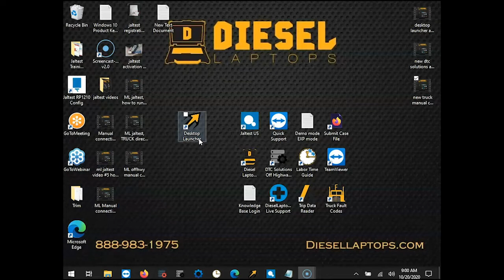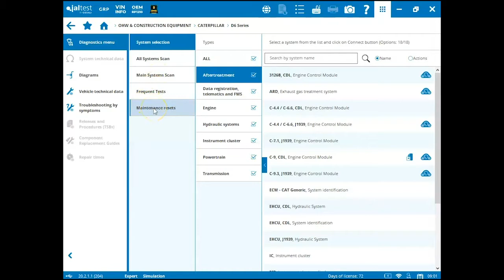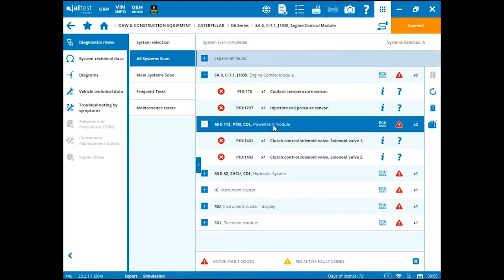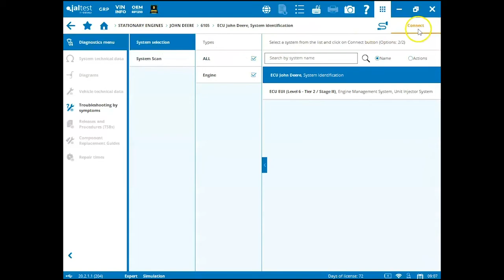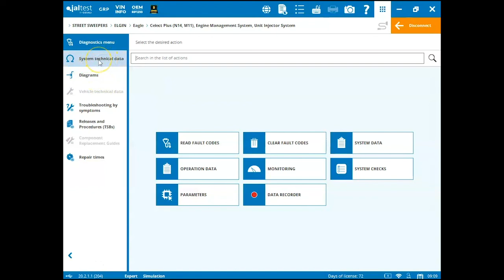Manual Connection Mode on Cojali Jaltest Off-Highway Module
Diesel Laptops trainer Mark Lipinski demonstrates how to use the manual connection mode in the off-highway module of Cojali Jaltest. 2